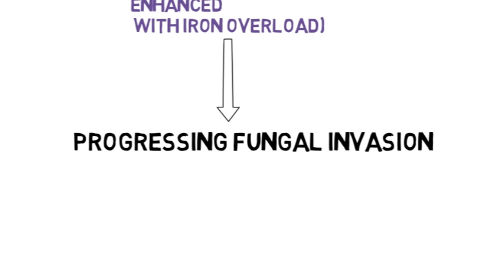Mucormycosis Pathology|Covid 19 Update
We've a Youtube Channel Which Is Based On HEALTH
We are a team of medical Professionals
Mr. S ILIYYAS AHAMMED
MRS.RIZWANA RASHID
Our Aim to Provide a Better Education, Daily Updates About Medical Field
Our Vision You the People Who are seeing this video and updating your knowledge